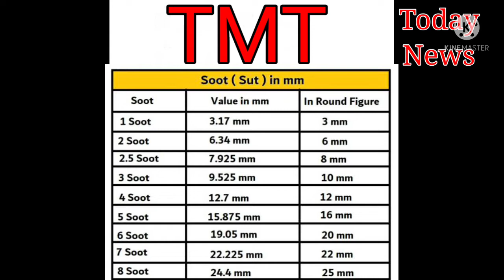saria TMT Kamdhenu | Aaj Saria Ka Rate | Today Saria Price | Saria Kab Sasta Hoga | TMT Sariya Rate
Dosto Aaj Ki Video  Me Sabhi brand  Ke TMT Saria Ke Bare me Bataya Gaya hai Ummeed Hai Apko Ye Video Bahut Pasand Aayega.

2 सूत,3 सूत, 4 सूत,5 सूत, 6 सूत, 8 सूत सरिया का भाव 8mm 10mm 12mm 16mm tuday price8 mm

2 सूत,3 सूत, 4 सूत,5 सूत, 6 सूत, 8 सूत सरिया का भाव
8mm 10mm 12mm 16mm tuday price8 mm steel bar today price , 16 mm steel bar price,
10 mm sariya ka bhav
12 mm sariya ka rate

सबसे अच्छा सरिया कामधेनु सरिया – Sariya Ka Aaj Ka Rate

Tmt rate
tmt bhav
tmt price
goel tmt
rathi tmt
srmb tmt
sail tmt
Daily ingot Rate
scrap rates

3 सूत सरिया का रेट 2022 today
4 सूत सरिया का रेट 2022 today
2 सूत सरिया का रेट 2022 today
5 सूत सरिया का रेट 2022 today

4 sut saria ka rate today4 sut saria price today in panipat haryana

2 sut saria ka rate today
2 sut saria price today in panipat haryana
4 sut saria price today in punjab
pradesh
2sut saria price today in kanpur
4 sut saria price today in kanpur